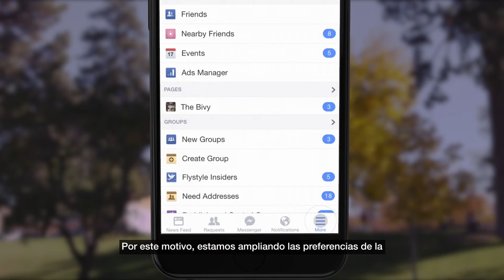Facebook "See First": elige qué amigos se ven primero en tu News Feed